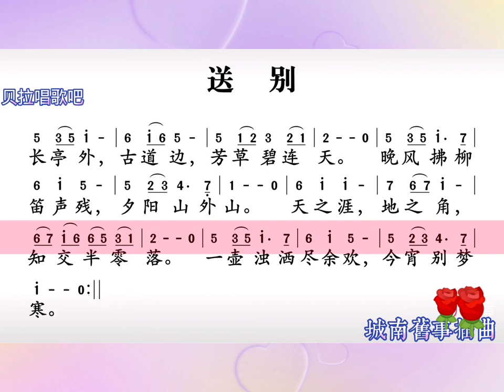送别(城南旧事插曲)，好听!男声领唱歌词，@华语歌曲频道-d2j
送别(城南旧事插曲)